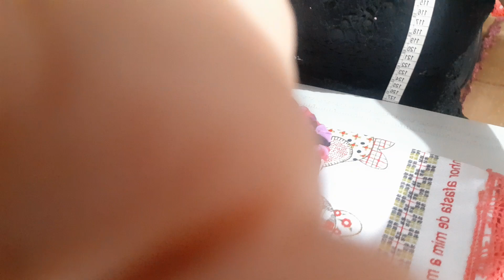Porta pano de prato leãozinho com CDs é fuxico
caixa postal 2801 endereço da agencia Avenida Augusto dos anjos cep 60720971 fortaleza ceara .